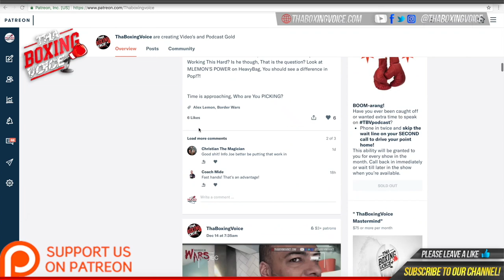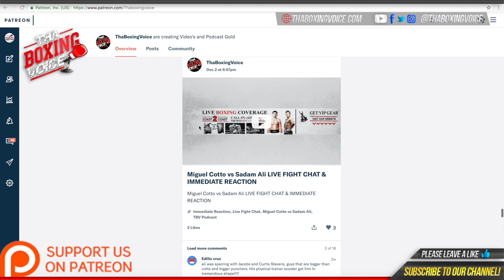🔴Joe Cordina vs. Gavin Gwynne FACE OFF❗️Vasyl Lomachenko v Luke Campbell Undercard🥊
🔴Joe Cordina vs. Gavin Gwynne FACE OFF❗️Vasyl Lomachenko v Luke Campbell Undercard🥊One Free Month of Dazn On TBV